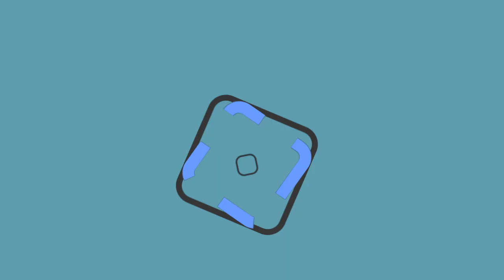Fernando afectará Huasteca Potosina